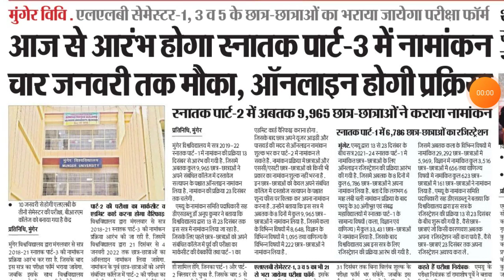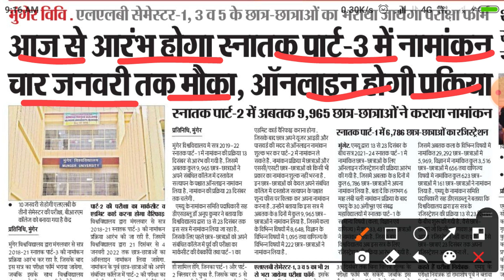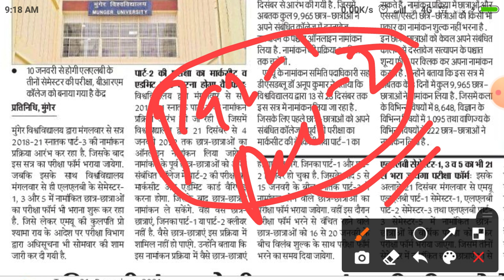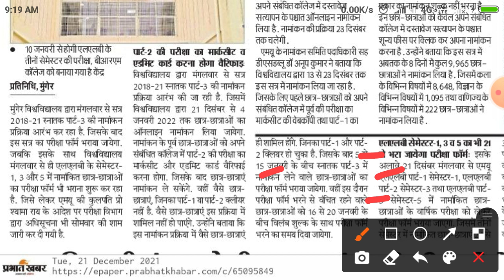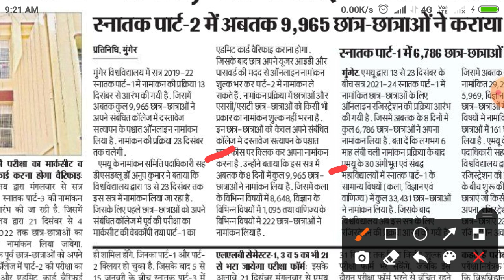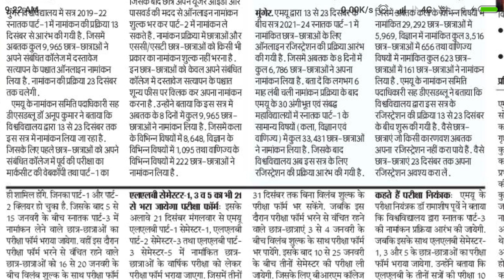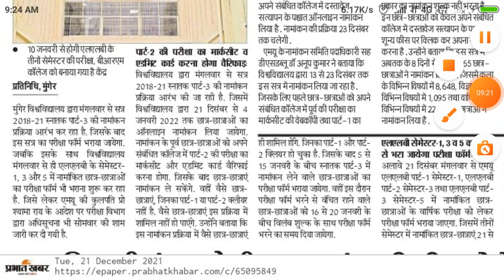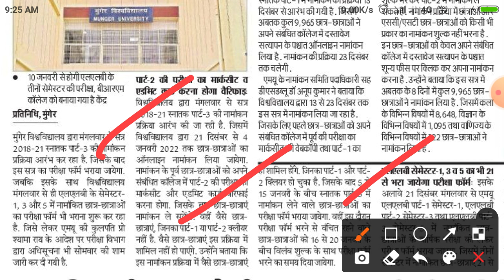Munger University Part-3 Admission शुरू, Exam Form 4 जनवरी से, Part-2 Admission LLB Exam 10 जनवरी से